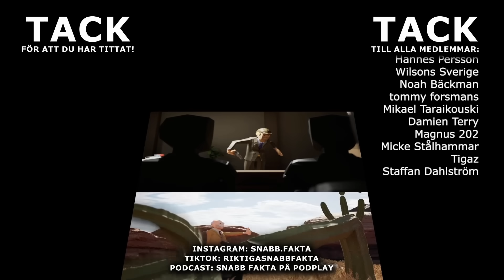10 OVANLIGA SÄTT SOM FOLK HAR DÖTT PÅ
Genom vår historia har folk dött på de mest ovanliga, konstiga och kanske lite dumma sätt. I den här videon går jag igenom 10 såna händelser.

🔊SNABB FAKTA PODCAST:
STÖD KANALEN!

👍Bli medlem!

*Min utrustning:
►Philips HUE
*Vill du använda samma redigeringsprogram som mig?

00:00 Intro
00:32 1. Att dö av att äta.
01:48 2. Att dö av att vara korkad.
03:04 3. Att dö av att spela för mycket.
04:12 4. Att dö av en dålig uppfinning.
05:29 5. Att dö av att INTE kissa.
06:30 6. Att dö av ett skådespel.
07:32 7. Att dö av en halsduk.
08:41 8. Att dö av ett sugrör.
09:28 9. Att dö av en kaktus.
10:08 10. Att dö av att vara advokat.
11:51 Outro, Tack för att du har tittat!